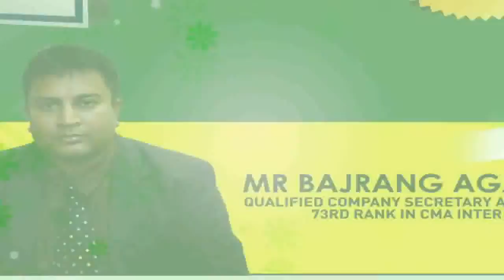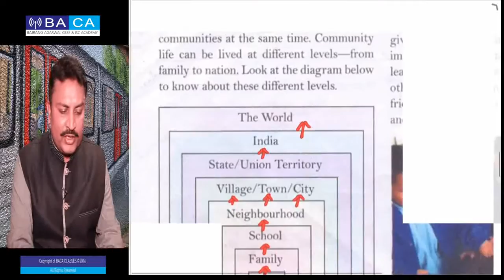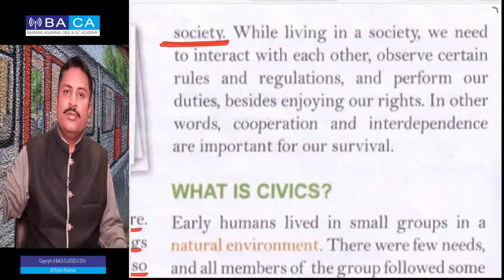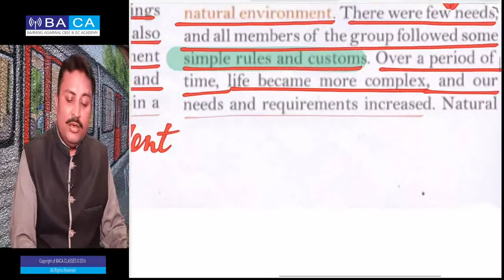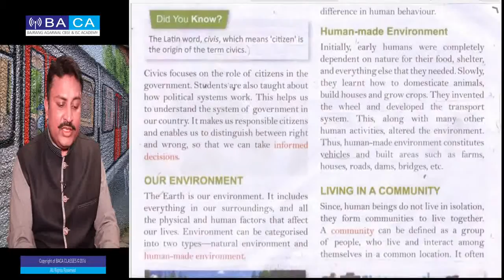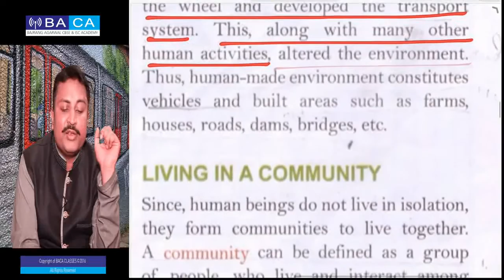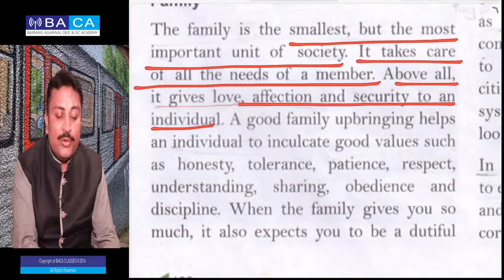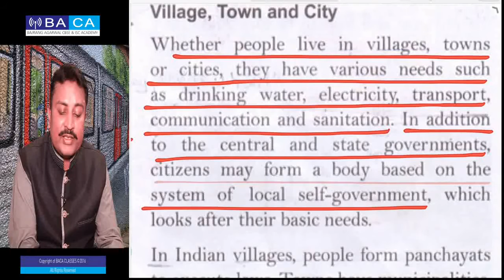Living in the society : ICSE CLASS VI CIVICS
Civics : ICSE class VI